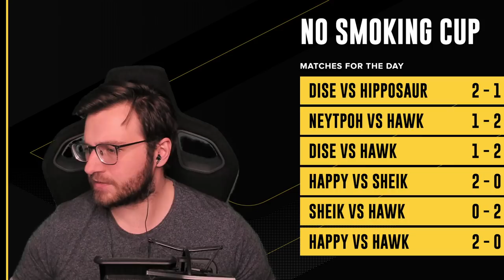WC3 - No Smoking Cup 3 - Grand Final: [HU] HawK vs. Happy [UD]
🏆 No Smoking Cup 3

Grand Final
[HU] HawK vs. Happy [UD]
Cast by: Remo
Date: June 2nd, 2021